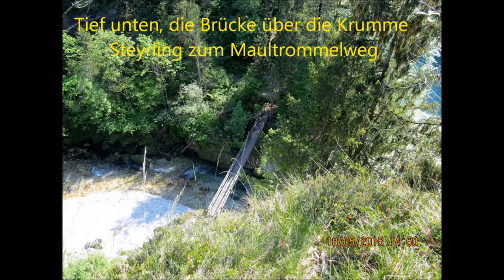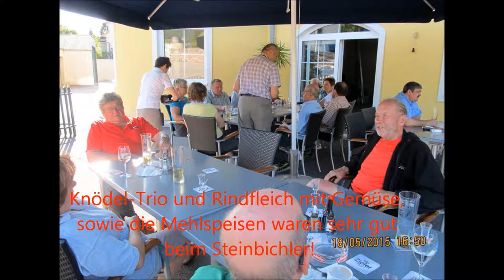Dürres Eck u. Rinnende Mauer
Bergtour der Wanderfreunde im Tourismuskern Lasberg